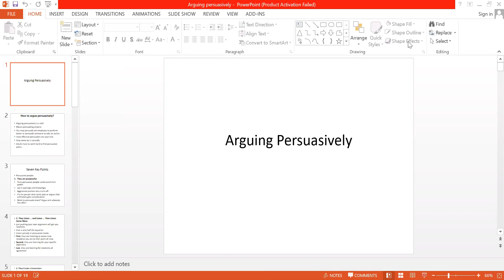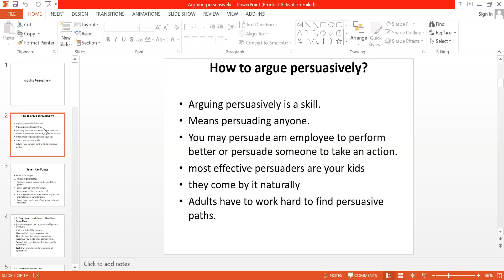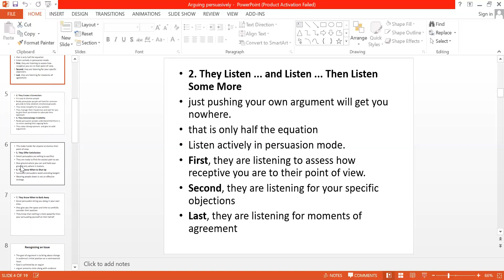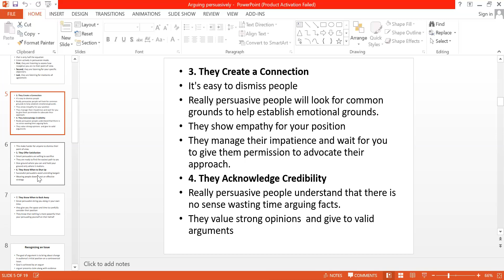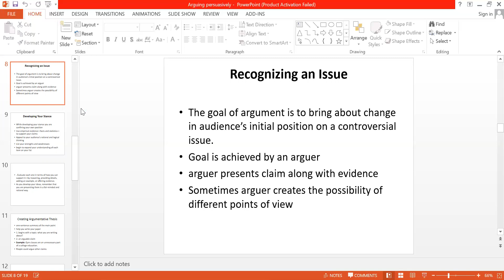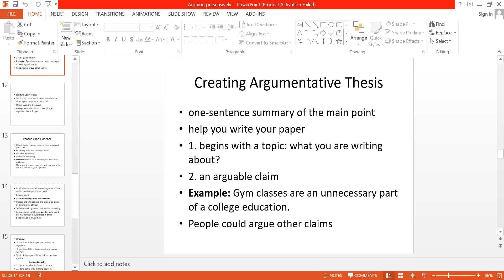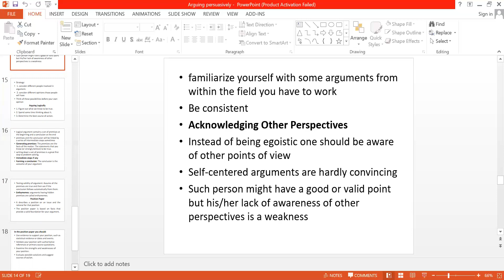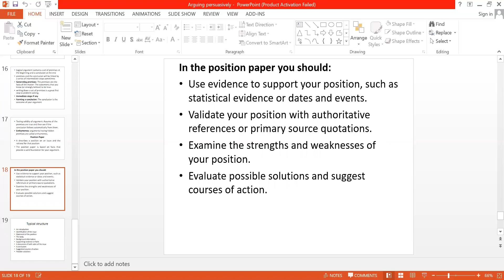TRR Lect 01 AAN BSCS IT SE3RD